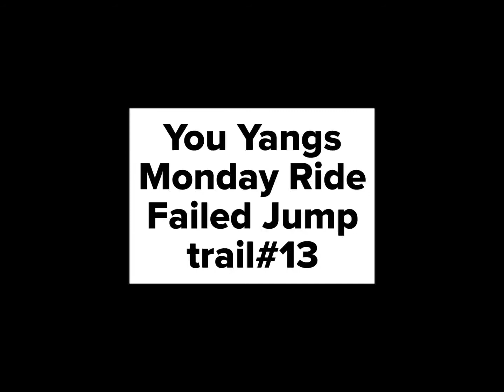You Yangs Mtb Park MondayRide FailedJump Trail #13